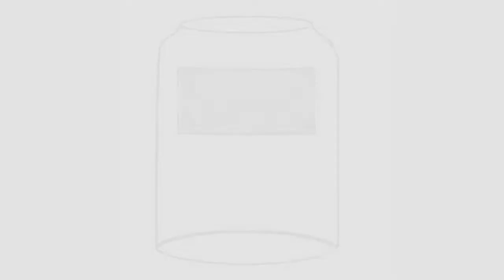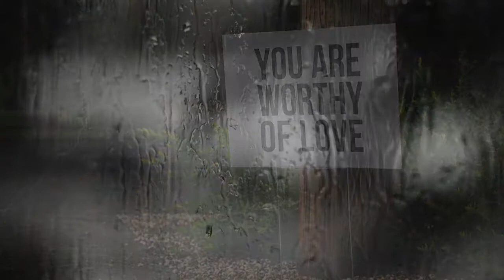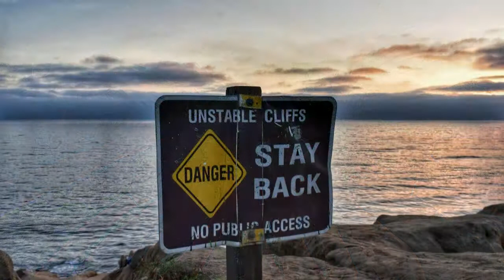How I Found Love - Natasha Korosi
Created in a workshop with Weasel Tale Digital Storytelling for the GRIT Program.